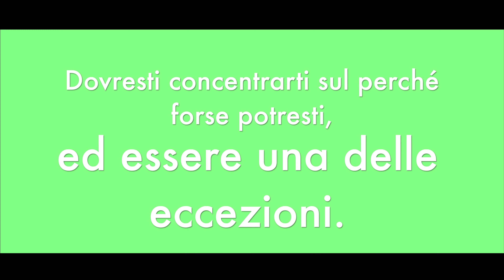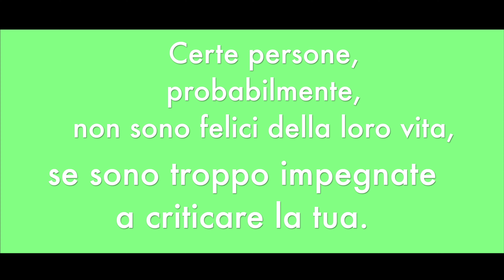Audio Frasi motivazionali: AUTOSTIMA Vol. 4 - Video motivazionali in ITALIANO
L’autostima è l’idea che ognuno ha di sé e questa idea deve essere grandiosa, perché saremo poi noi stessi che la trasmetteremo alle persone che abbiamo intorno.

Ecco alcune citazioni celebri e frasi motivazionali per rafforzare la propria autostima, essere maggiormente determinati, positivi, ambiziosi, migliorare la propria autodisciplina e ottenere successi e soddisfazioni nella vita.
Raggiungere il successo è solo una questione di perseveranza.

Smetti di chiederti se sei bravo abbastanza. Convinciti di esserlo e agisci di conseguenza.
SIMON BLACK

Non lasciare che il rumore delle opinioni altrui zittisca la tua voce interiore.
STEVE JOBS

Le tue convinzioni determinano le tue azioni e le azioni determinano i risultati, però prima ci devi credere.